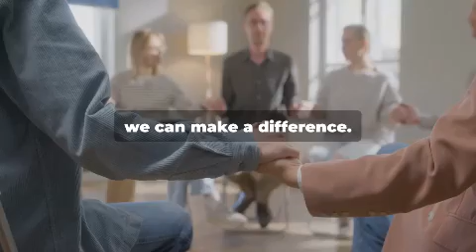MENTAL HEALTHCARE: SUBSTANCE ABUSE AND ADDICTION